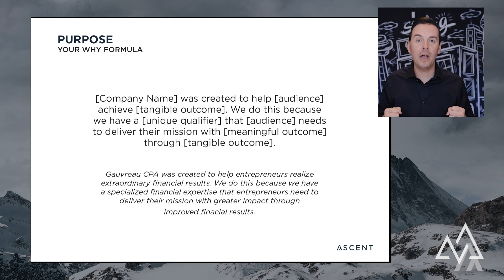Simplifying Your Purpose | Your Why Formula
Now that you are clear on your why your purpose and what you believe in as an organization, as a founder and as a driver of the organization. We need to make sure everyone believes in what you do, ensure it resonates with our team, clientele, and any one you want to align with.

𝗗𝗶𝗱 𝘆𝗼𝘂 𝗸𝗻𝗼𝘄 𝘁𝗵𝗮𝘁 𝟱𝟬% 𝗼𝗳 𝗦𝗺𝗮𝗹𝗹 𝗕𝘂𝘀𝗶𝗻𝗲𝘀𝘀𝗲𝘀 𝗙𝗮𝗶𝗹 𝗕𝗲𝗳𝗼𝗿𝗲 𝟱 𝗬𝗲𝗮𝗿𝘀?
... and of those who do make this milestone, 83% survive week-to-week. You see most small business owners ...

• Are overworked and underpaid, simply not seeing the return on their efforts and start losing love for their mission.
• Feel consumed by the day to day operations and don't have the time to work on long-term business goals.
• Lack the knowledge to identify challenges within their business and the confidence to make critical business decisions.
• They feel alone in business because they don't have allies and reliable experts they can lean on for support.
• Are cash trapped and confused. They avoid looking at their numbers because they don't know how to interpret them, leaving them at odds with their unpredictable financial situation.

With that said... it is possible and you are capable of beating the 83%. And if you can relate with any or all of these then you need to our join Million Dollar Year Peak Performance Program today! The benefits are absolutely MASSIVE and the experience will be life changing.

P.S. Whenever you're ready, here are 4 ways I can help you get more profits, more revenue, and more wealth:

1. Get Your Free Digital Copy of The Wealthy Entrepreneur
I will be teaching a class on how business owners can build a high-performance business called, "The 3 Pillars of Financial Success in Business". Save your seat now.

2. Join our Free Vision to Results Facebook Group
If you weren't already aware, we run a closed Facebook group designed to unite entrepreneurs just like you looking to grow their business.

3. Save Your Seat For My Upcoming Business Mastery Training

4. Book A Million Dollar Year Strategy Session with Belinda Ginter
If you are ready to take massive action to reach your Million Dollar Year goals, schedule a one-on-one Strategy Session with our Growth Mindset Expert to learn more about the MDY Business Coaching and Mastermind Community.